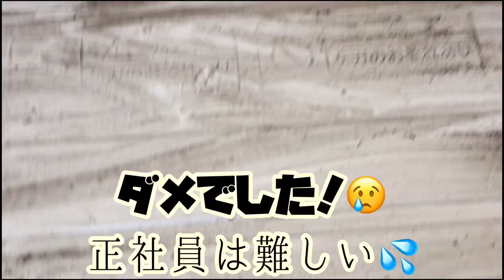【専業主婦の就活】夫に履歴書のアドバイスを受けて新たに2社受けた結果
沢山の就活動画から選んで、下さりありがとうございます😊

まずは#報告 から！
書類選考の結果待ちのところはダメでした🥺
お祈り手紙がきました。
5年の#ブランク はきついのか？！と不安🫨

ブランクはどうにもできないけど、履歴書 は良く変えることができる！
私の力だけで拙いので夫の力も借りることに！

返却された履歴書を見せて#夫 にアドバイスをもらいました。

ダメ出しの箇所の多いとこ！😅

1点目
退職理由が書かれていないこと。
8年前に書いた履歴書を書き写していました！
若い時と同じ感じで履歴書を書いたらだめ。

一身上の都合のためとか
妊娠を機に退職などを付け加えました。

2点目
扶養家族は0人（夫の方に入っているから）
配偶者あり
子どもがいるかどうか分からない💦

職歴の最後に
専業主婦となり子育て専念を付け加えました。

字が汚い！
枠からはみ出さない！などの#アドバイス を受け新しい履歴書を書く時は兎に角「丁寧」にを心がけました。

新たに2社受けて1社から連絡が！
パート 採用のとこです。
書類選考合格！面接 に進めることに。

今日、面接に行ってきました！
久しぶりの面接、とても緊張しました。
背中の汗がやばかった。
受かるといいな！

面接に行った同じ日にもう1社から結果がきてダメでした！

正社員 は難しい😢

落ちたところは職務経歴書が必要なところで納得いくまで何度も直して自信があったのになー

職務経歴書を作ったお陰で面接での回答がスムーズに考えられました。

面倒くさかったし、書いたとこは落ちたけど、作って良かった✌️

また#結果 が出たらお伝えします( ^_^)/~~~